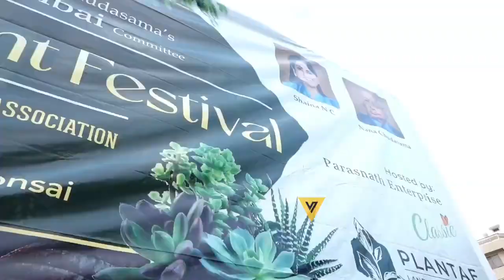Raj Thackeray and Helen Khan at the plant Festival 📷📷